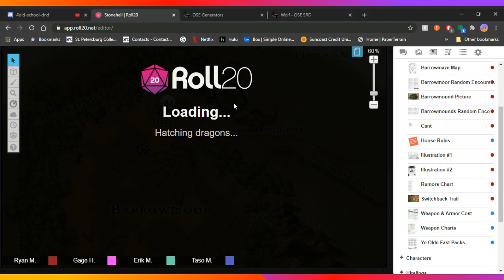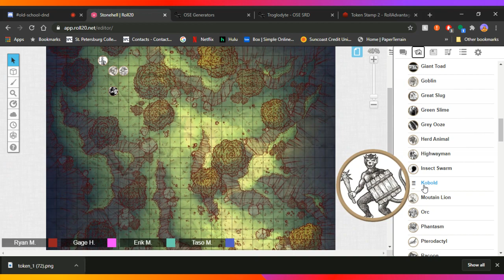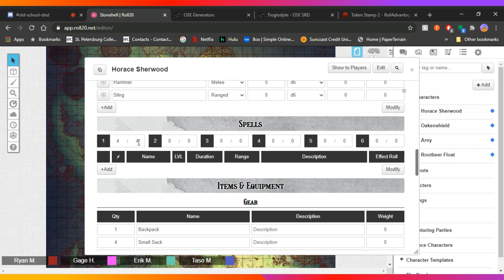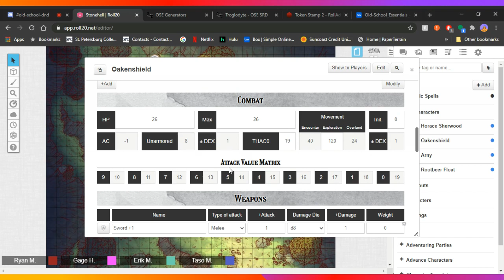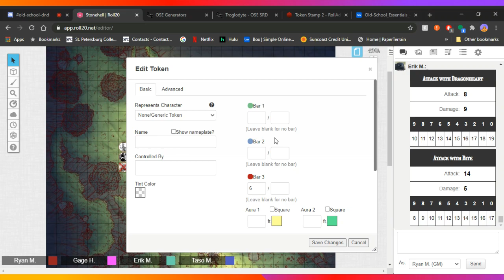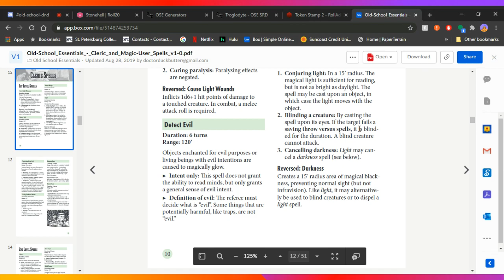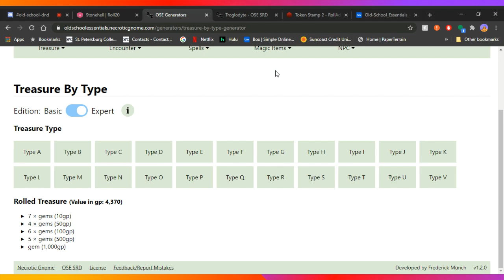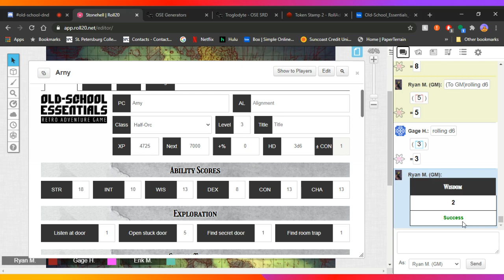Old School Essentials (OSE) Barrowmaze & Stonehell #1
Old School Essentials actual play with a second group.

This was a group I was running for be fore the pandemic and now we are meeting virtually. The first game, as usual, was a bit wonky on the technical side. We did manage to have a great time though.